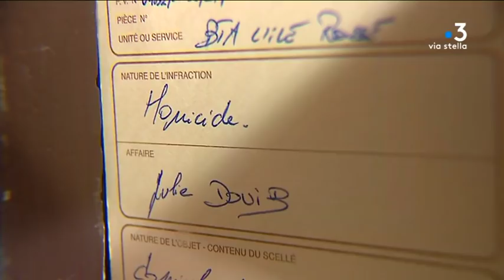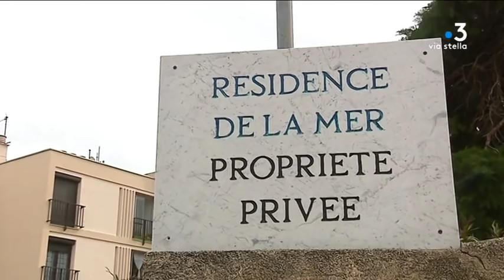Trentenaire tuée par arme à feu à l'Île-Rousse : des plaintes avaient été déposées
Selon plusieurs témoignages, Julie Douib était victime de violences conjugales. La procureure de la République de Bastia a confirmé que des "plaintes croisées" avaient été déposées : les deux concubins s'accusant mutuellement.

Intervenants - Maryse, voisine de la victime

Equipe - Frédéric Danesi, Typhaine Urtizverea